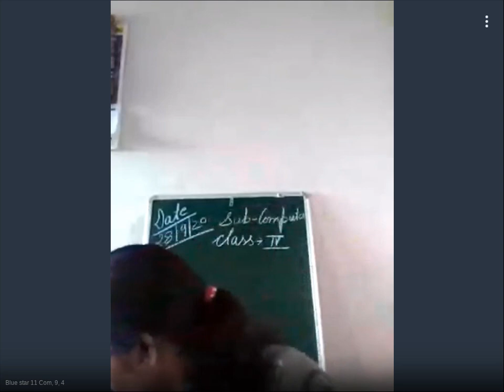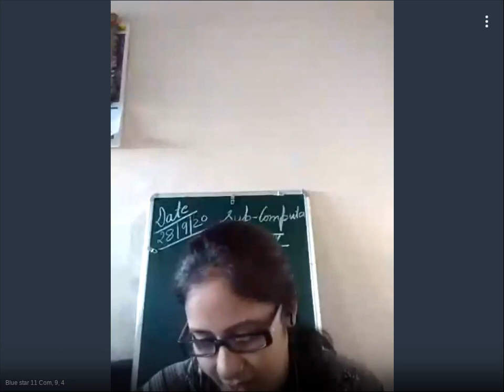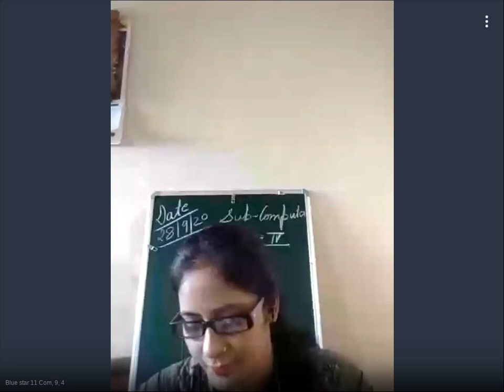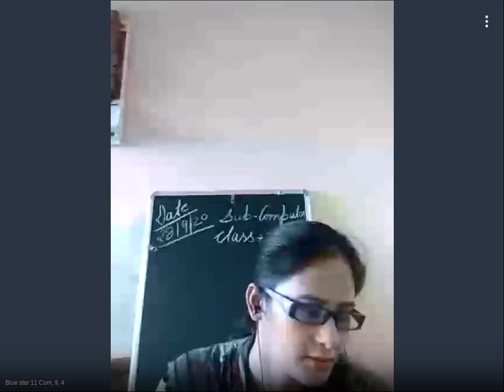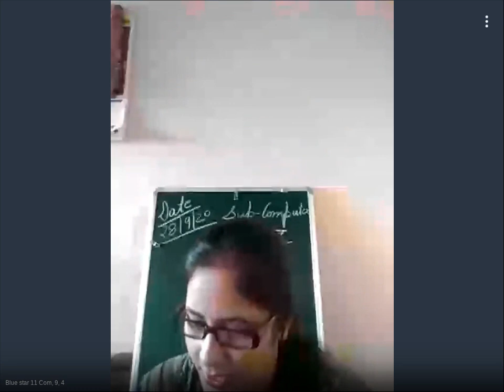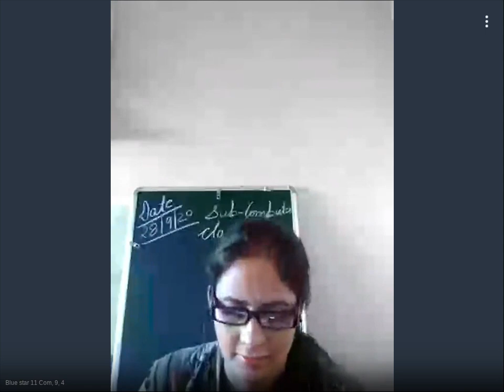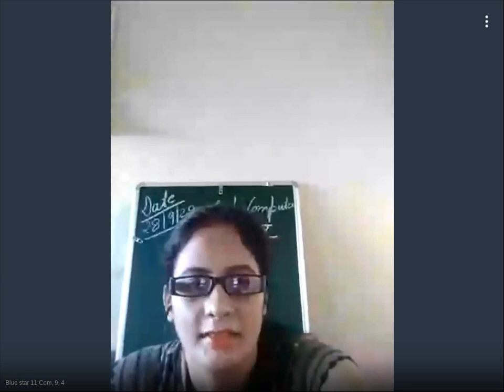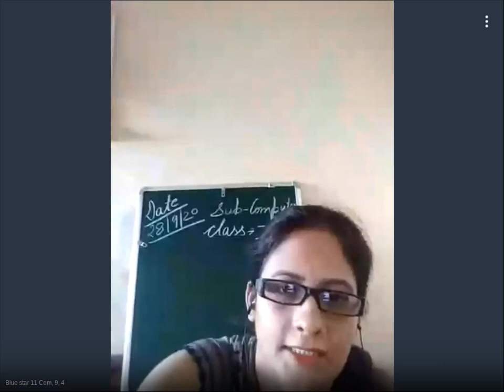11 Com, 9, 4 - 815-128-326 - 09-28-2020 12:01 PM